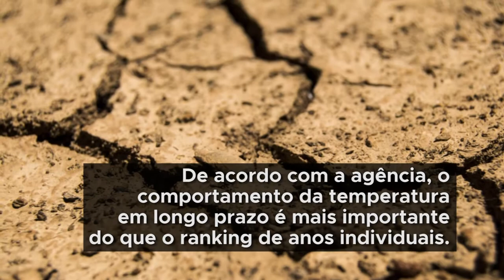Ritmo das mudanças climáticas é ‘ameaça existencial para o planeta’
A agência meteorológica das Nações Unidas alertou que a pressão contínua sobre o Ártico em 2017 terá “repercussões profundas e duradouras no nível do mar e nos padrões climáticos em outras partes do mundo”, intensificando por exemplo os eventos climáticos extremos.

Análise da Organização Meteorológica Mundial mostrou que, enquanto 2016 mantém o recorde de ano mais quente (1,2°C), 2017 – que chegou a aproximadamente 1,1°C acima da era pré-industrial – foi o ano mais quente sem o ‘El Niño’. Segundo a agência, isso pode impulsionar as temperaturas globais a cada ano.

“Dezessete dos 18 anos mais quentes registrados foram durante este século e o nível de aquecimento nos últimos três anos tem sido excepcional”, afirmou o secretário-geral da agência da ONU. Detalhes